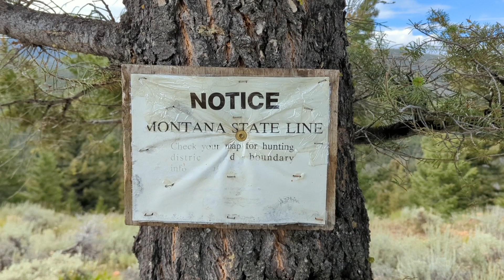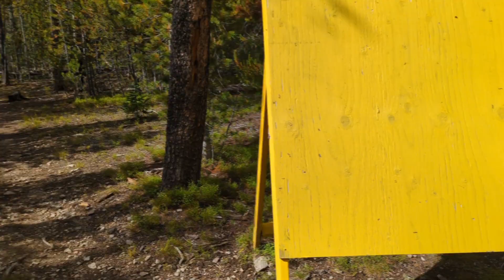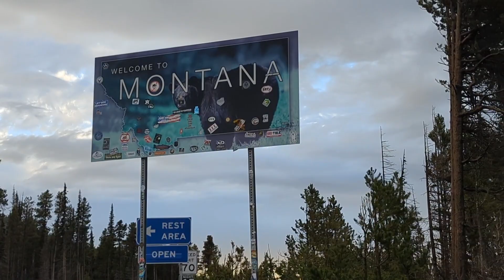Ups and downs on the CDT - part 19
Leadore ID to Darby MT on my 2023 Nobo CDT walk